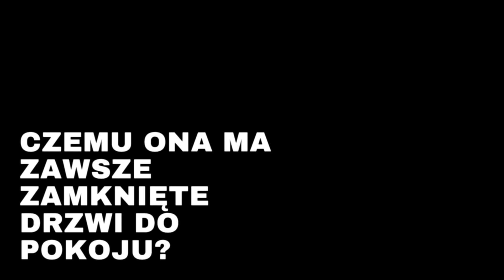Kobiety 2.0 DDK Węglin (czas kwarantanny)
Spektakle zostały przerwane przez pandemię, ale nie zwalniamy tempa
i pracujemy dalej, w sali, w domach ...

KOBIETY 2.0 to spektakl w wykonaniu uczestniczek zajęć „Prawie Teatr”.

Czym dziś jest kobiecość i seksualność? Jaką rolę pełnią kobiety w świecie?
Jak współczesna kobieta mierzy się z własnymi słabościami?
Przyjdź i zobacz, czy jedną z nich nie jesteś ty.
Spektakl powstał dzięki poszukiwaniu siebie w literaturze i literatury w sobie.
Zapraszamy nie tylko kobiety.

Spektakl inspirowany tekstami: „A ja żem jej powiedziała” Katarzyna Nosowska, „Kup kochance męża kwiaty” Katarzyna Miller, „Monologi waginy” Eve Ensler oraz wpisy z „otchłani Internetu”.

Wykonanie: Alicja Fornalik, Mirella Nawracała-Urban, Joanna Piech, Aneta Sitarz, Agata Skałecka
foto: Jacek Świerczyński